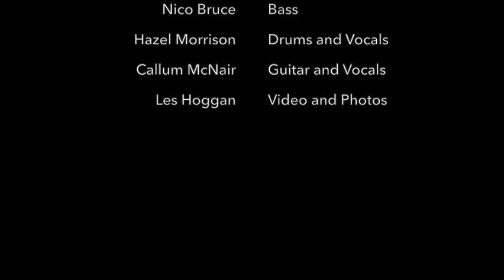The Bathers at Frets - Twelve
The Bathers performed Twelve at the Frets concerts gig on March 22nd 2024 at Strathaven Hotel. The Bathers performed the whole of the album Kelvingrove Baby during the gig.